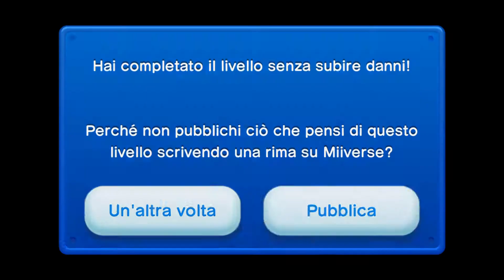New Super Mario Bros U livello 3-5 (100%)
Certo che questo livello con Baby Yoshi è davvero semplice...